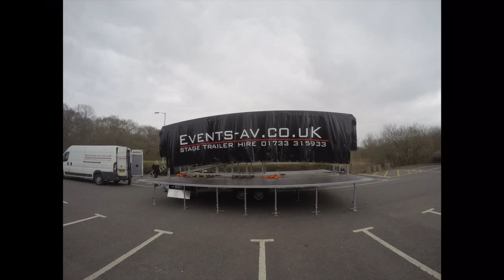Stage Trailer - Setup